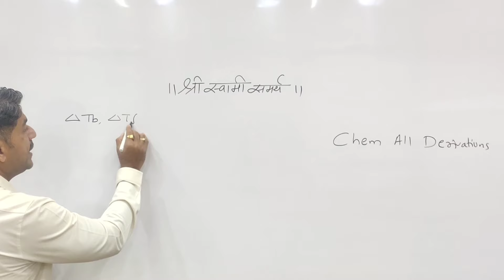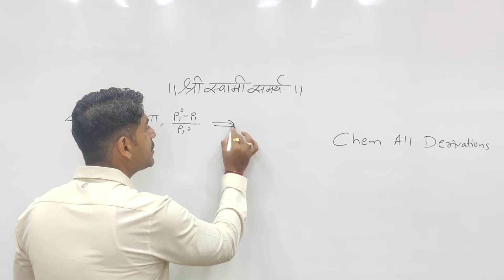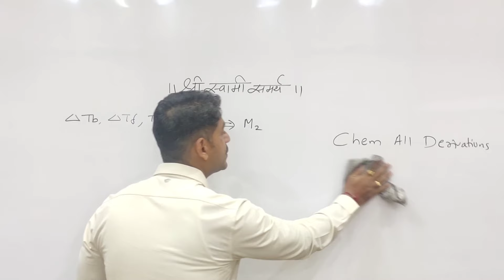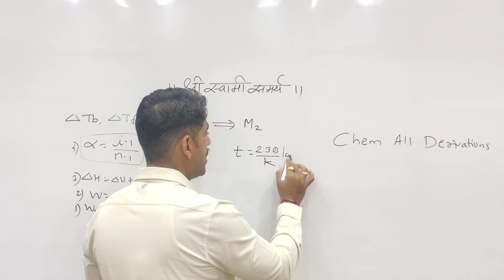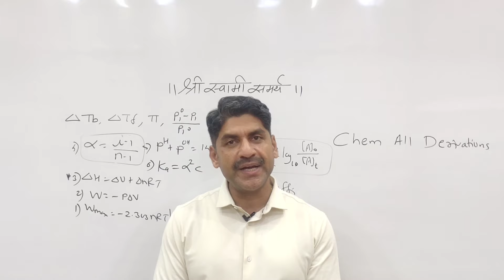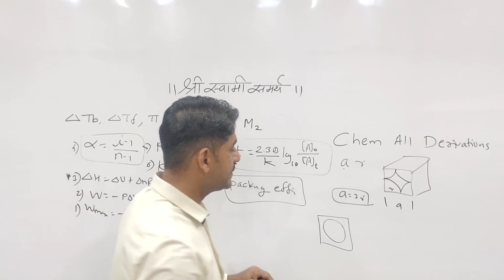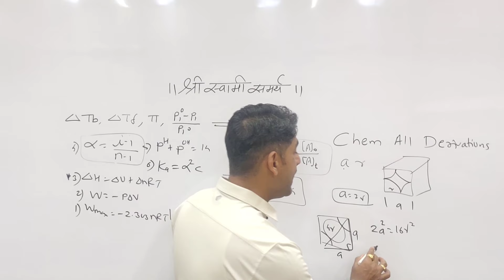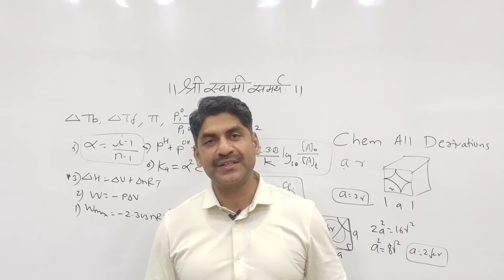Chemistry All Derivation | HSC Board Exam 2023 | Sahyadri Tutorials